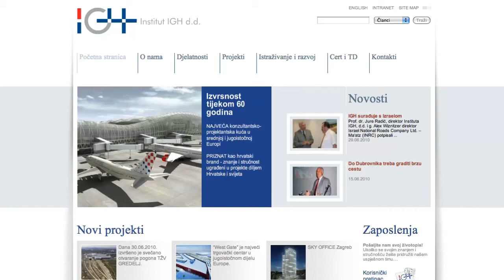IGH corporate portal